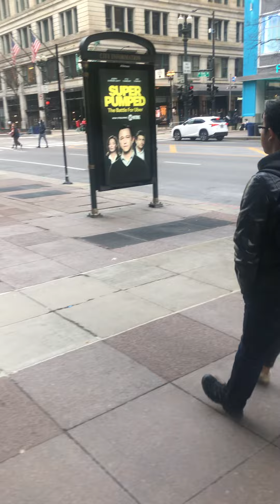Look To Your Leaders